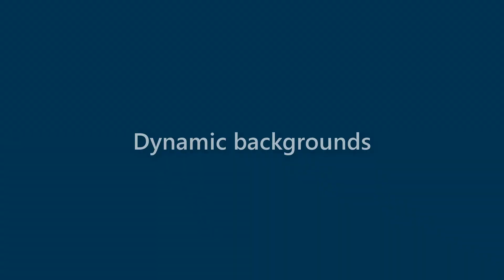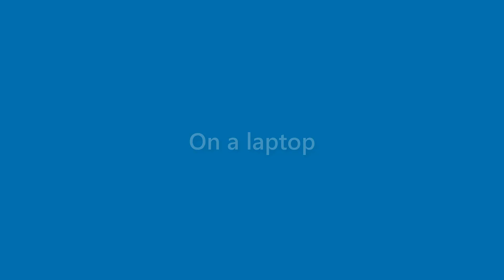Omar Harmon - appearance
Name Look - Omar Harmon - appearance. In this video we present "Omar Harmon" name look and feel in various scenarios.
This video will cover:
How does "Omar Harmon" look as a personal letterhead?
How does "Omar Harmon" look on a business card?
How does "Omar Harmon" look on a computer/laptop screen?
How does "Omar Harmon" look with different background colors?
How does "Omar Harmon" look with various fonts?